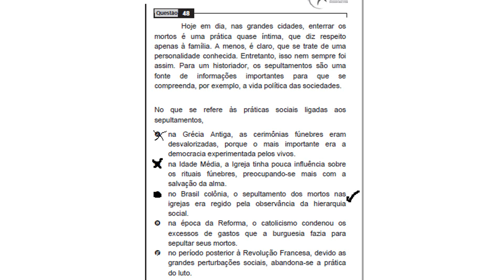ENEM 2009 questão 48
No que se refere as práticas sociais ligadas ...